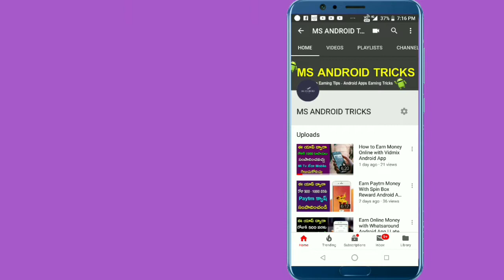Finger Pow Mini Power Bank Review and Specifications in Telugu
Finger Pow Mini Magnetic Power Bank and Charger India - Review and Specifications | Tech News  in Telugu

MS Android Tricks You tube channel brings you the latest Best and Genuine Android Smartphone Earning Apps.And also you can find videos related to how to earn money online in telugu language and Content related to Reviews and Unboxing of Gadgets.So pls follow our youtube channel to get latest updates and technology news in telugu.